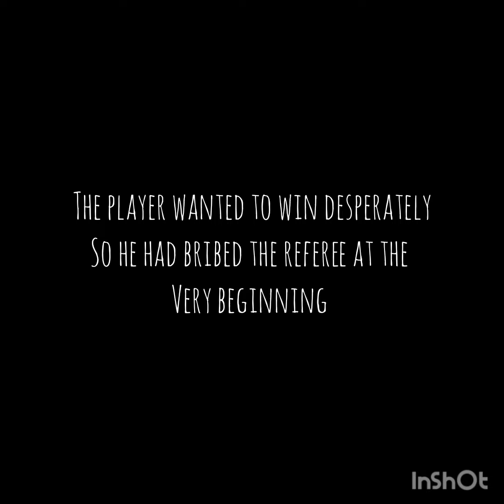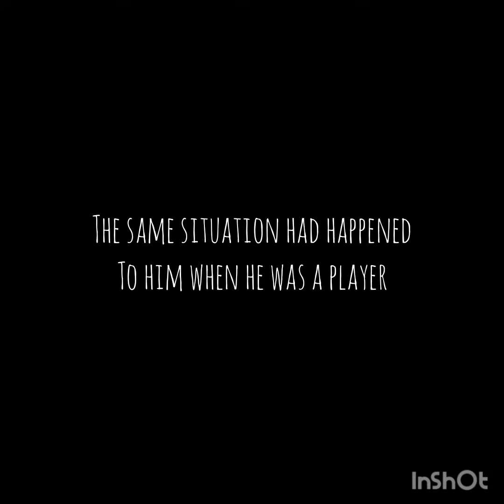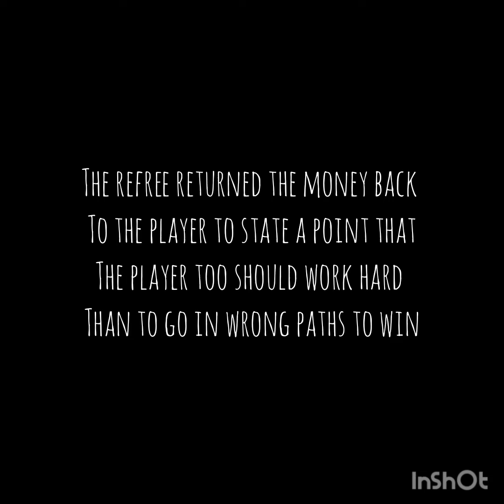SSMRV College - Ethics and Self Governance Cell - Videthos - Short Video 8 of 10 - Blade Loop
SSMRV College - Ethics and Self Governance Cell - Videthos - Short Video Contest for Students of SSMRV College - Short Video 8 of 10 - Blade Loop